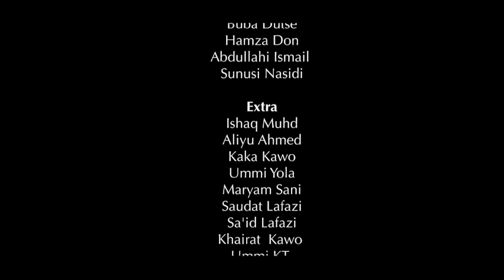MUSABBABI | SHORT FILM |HAUSA FULL MOVIE DIRECTED BY FALALU A DORAYI. ADANNA SUBSCRIBE 🙏